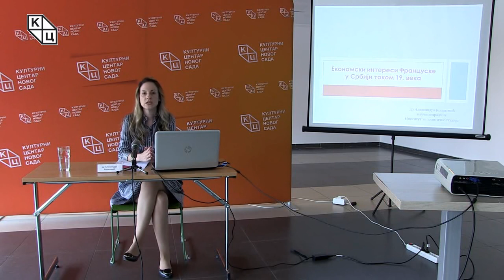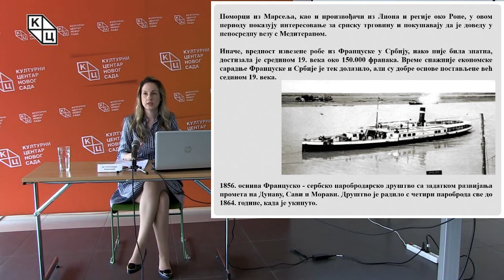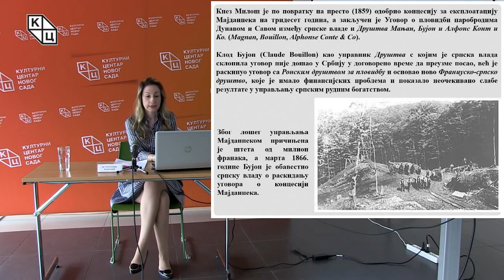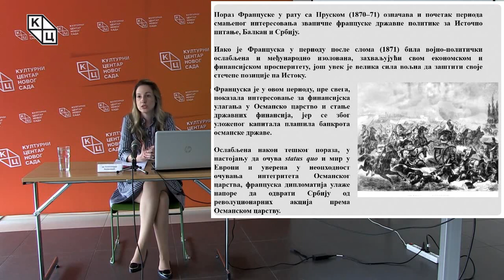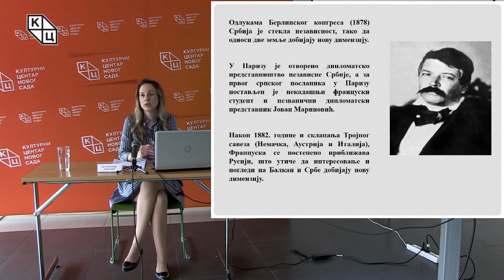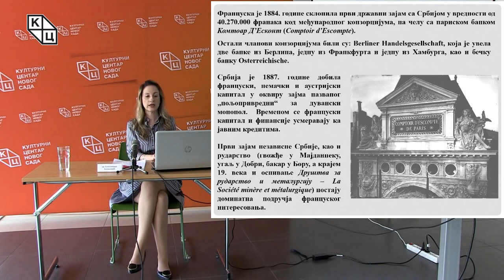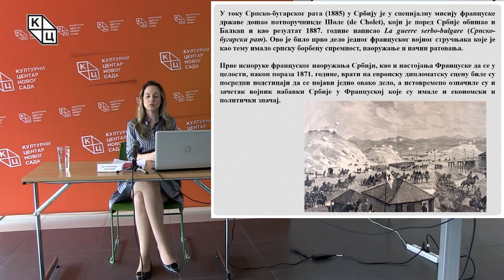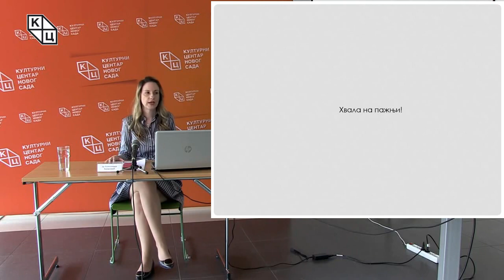др Александра Колаковић - „Економски интереси Француске у Србији током 19. века“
Предавање др Александре Колаковић на тему „Економски интереси Француске у Србији током 19. века“  ( 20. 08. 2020. )

Др Александра Колаковић предавање је започела причом о отварању првог француског конзулата као и о доприносу агента француске обавештајне службе Мишела Мањана у отварању паробродских линија у Кнежевини Србији, трговинској сарадњи ове две државе, као преносу пушака и машина за топљење олова из Француске за Србију. „Ово је један битан моменат, јер сад први пут имамо улазак француске војне индустрије, дакле, производње наоружања у Србију.“ У даљем излагању, Колаковић је указала на француски утицај на Србију у њеним односима с Османским царством, као и на саме односе Француске и Османског царства.